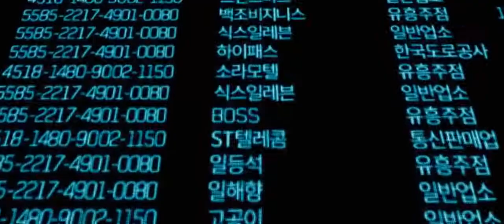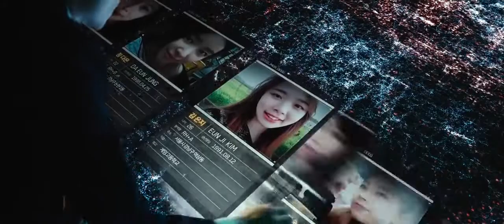Best Movie Clips, World Best Technology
Fabricated City (2017)